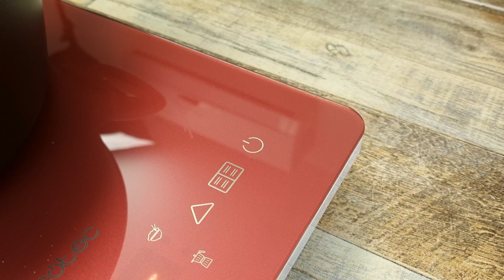🇵🇹 Este Es El Plato de Cuchara Portugués Más Reconfortante 🍲 Caldo Verde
🇵🇹 Este Es El Plato de Cuchara Portugués Más Reconfortante. El Caldo Verde (o sopa verde portuguesa) es una receta típica del norte de Portugal. A base de col portuguesa (similar a la col gallega, al kale o a la col rizada), patata, cebolla y chorizo, este delicioso caldo verde es muy nutritivo, ligero y tremendamente delicioso. Se trata de una receta de la cocina portuguesa muy económica y perfecta para la llegada del frío.

Si te gustan las recetas fáciles, ayúdanos a hacer crecer el canal de FoodAndGlory
👍 Danos un like para que YouTube se lo recomiende a más personas.
✍️ Déjanos un comentario, duda o sugerencia y amablemente te responderemos.
🛒 Nuestros Productos en AMAZON

Caldo verde portugués de col (Sopa verde portuguesa).
🛒 Ingredientes (6 personas):

🔸 600 g de patatas (21,4 oz)
🔹 1 cebolla
🔹 200 g de col gallega (que es la más similar a la “couve” galega) (en su defecto, kale o col rizada van bien) (7,1 oz)
🔸 1700 ml de agua (7 cups)
🔹 120 g de chorizo portugués (4,2 oz) (chouriço de carne extra / linguiça defumada) (se puede sustituir por un chorizo ahumado asturiano, también estaría muy rico con alguna salchicha ahumada alemana)

🍳 Receta de Sopa verde o Caldo verde (receta portuguesa), paso a paso:

1️⃣ Pica la cebolla finamente. Pela las patatas y córtalas en dados grandes.
2️⃣ En una olla, pon un par de cucharadas de aceite de oliva. Añade los ajos picados y sofríelos a fuego bajo durante un par de minutos. Echa la cebolla picada junto con un poco de sal y cocínala a fuego medio hasta que esté pochada.
3️⃣ Añade las patatas, el agua y el chorizo portugués (si usas uno español, hiérvelo en un cazo aparte para no manchar el caldo de pimentón rojo). Cocínalo todo, a fuego medio, hasta que la patata esté tierna (unos 20 min.)
4️⃣ Mientras tanto, lava la col. Retira el nervio central de cada hoja. Apílalas, enróllalas a lo largo y córtalas muy finamente (chiffonade).
5️⃣ Retira el chorizo del caldo. Añade sal al gusto y tritura todo con una batidora de brazo. Echa la col y cocínala 5 minutos, desde que el caldo vuelva a hervir.
6️⃣ Sirve con unas rodajas de chorizo y un chorrito de aceite de oliva.

👌 Nota para disfrutar esta comida portuguesa:

Suele acompañarse de pan de maíz (broa de mihlo).